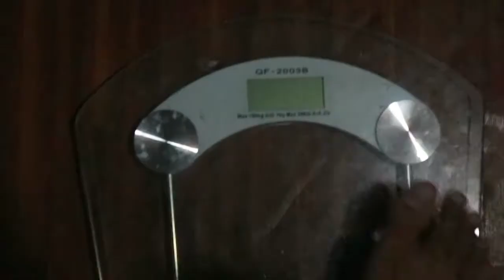Mga PARAAN para PUMAYAT (Vlog #4)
Hey, I'm Louise. I'm into Music, Fitness, Nutrition, and Male Pageantry.

In this video, I am sharing with you my customized weight-loss strategy in preparation for the Coronation Night of Ginoong Malibay 2018.